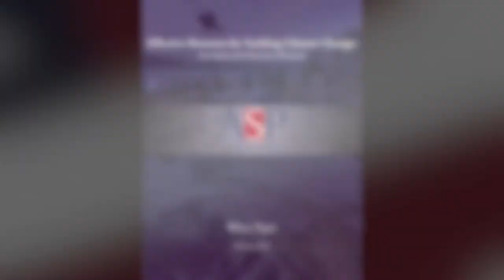Building Effective Measures to Combat Climate Change – Does Divestment Work?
The American Security Project, a nonpartisan think-tank, published a report on effective measures to tackle climate change. It will highlight the ineffectiveness of divestment as a way to fight climate change and call for a campaign that instead focuses on effective measures to reduce emissions.  The report will explore effective solutions that would actually reverse the effects of accelerating changes in our climate.

Climate change is real and it is a direct challenge to our national security. As citizens, we owe it to our family, community, and country to educate ourselves on the facts about climate change and how human activity is the primary cause.

The report calls for our country to focus on effectiveness as the measure of success. We need to durably reduce emissions now, and we cannot waste our effort on campaigns like divestment that will not reduce the amount of greenhouse gases in the atmosphere by a single molecule.